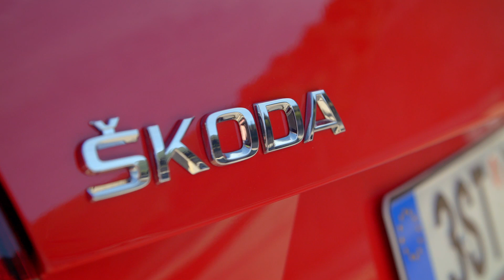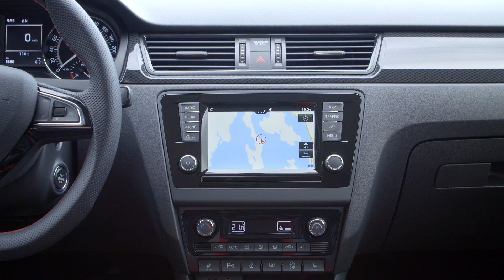Škoda Rapid Monte Carlo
Jazdné a statické zábery Škoda Rapid Monte Carlo. Oficiálne prezentačné video.